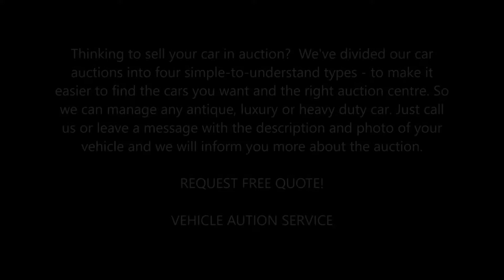Vehicle Auction Services in Las Vegas NV | Aone Mobile Mechanics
Thinking to sell your car in auction?  We've divided our car auctions into four simple-to-understand types - to make it easier to find the cars you want and the right auction centre. So we can manage any antique, luxury or heavy duty car. Just call us or leave a message with the description and photo of your vehicle and we will inform you more about the auction.

VEHICLE AUTION SERVICE
Cars sell at Aone Mobile Mechanicsdirect from the major motor manufacturers themselves. These are predominantly low-mileage vehicles and will arrive at 724 auctions in a ready-to-retail condition.

Attendance at these auctions is largely limited to buyers from the manufacturer's franchise dealer network and 724 Trade Account holders only.

These cars are supplied by major fleet leasing and finance companies. Quite often these will be high-quality recent-plate vehicles, the majority of which will have a full service-history and formerly used as part of a corporate fleet or long-term lease.

Cars in our regular dealer auctions come to 724 Towing on behalf of major franchise dealers and independent dealers. These auctions often have a varied mix of vehicles.

 Car Auctions in Las Vegas
 Truck and car selling
 Valuable auctions in Las Vegas
 Antique auctions in Las Vegas
BEST VEHICLE AUTION SERVICES IN LAS VEGAS

• Mobile Mechanic
• Diesel Service
• Vehicle Inspection
• Lockout services
• Flat Tire Repair
• Roadside Assistance
• RV Repair